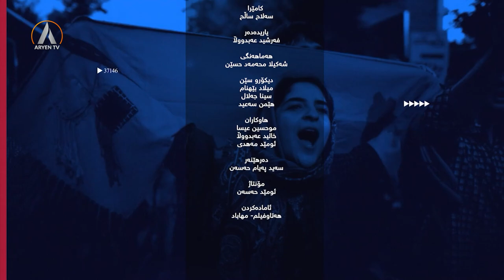PEGEY JIN پێگەی ژن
پێگەی ژن
پێشکەشکار: رۆژانۆ مەنسوور
میوانان: نازیلە قادریان - وێنەکێش
 مەهشید ئەفراسیابی - وێنەکێش

pegey jin
peskeskar: nazile qadiryan- wenekes
mehsid efrasiyabi- wenekes